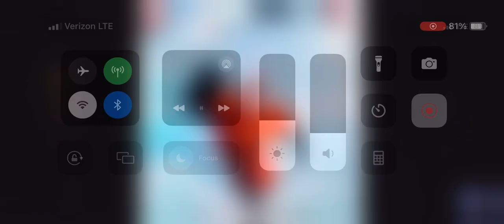Mr. incredible becoming canny phase 9,000,000 ￼